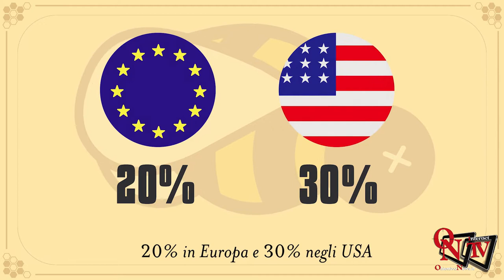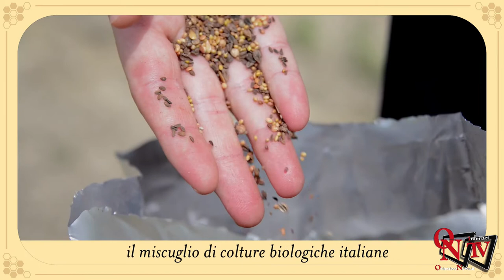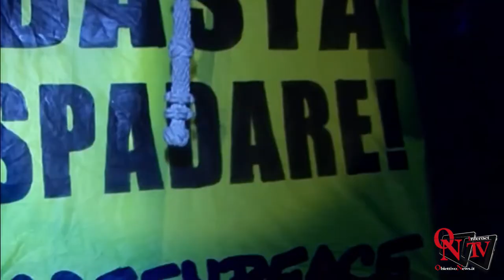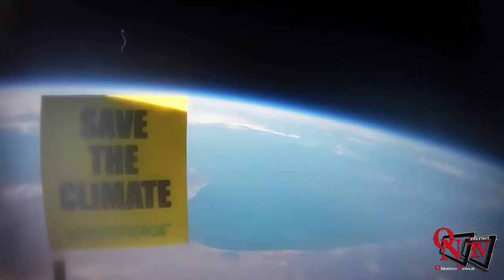San Giorgio Canavese - Le comunità locali protagoniste della Green Economy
San Giorgio Canavese - Le comunità locali protagoniste della Green Economy. Il patto dei Sindaci per il clima e l'ambiente